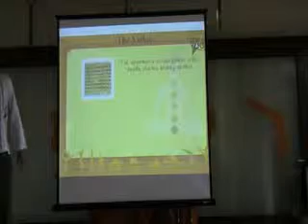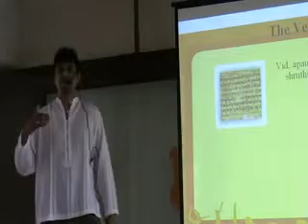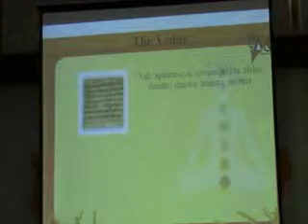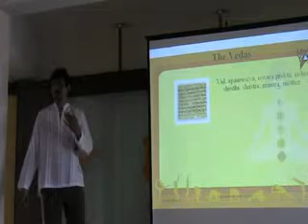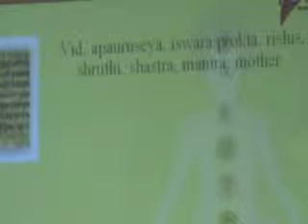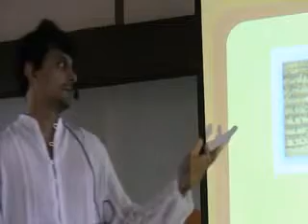Introduction to Vedas by Manoj Kaimal